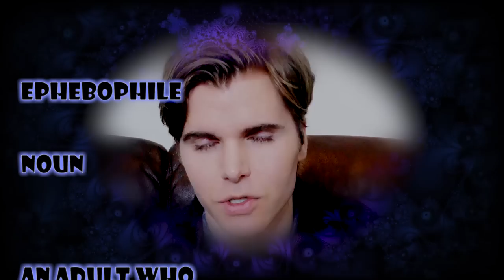Creepy Onision... and ephebophilia